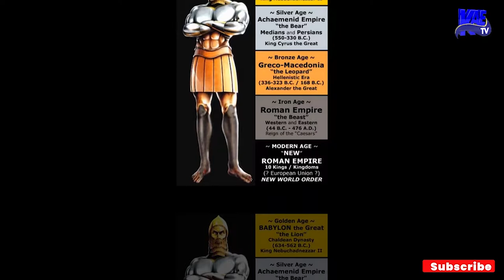Topic:Our God who knows the future